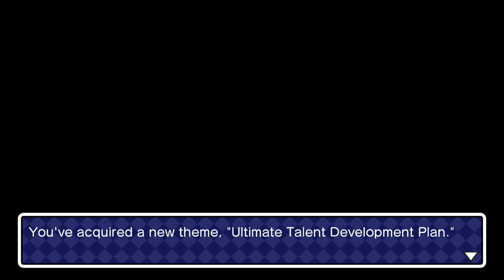High Energy | Lets Play Danganronpa V3 Talent Development Plan | Tenko Chabashira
Lets Play Danganronpa V3 Ultimate Talent Development Plan Part 1! Today, we develop Tenko Chabashira. Discord Invite

From the Steam Store Description:

Welcome to a new world of Danganronpa, and prepare yourself for the biggest, most exhilarating episode yet. Set in a “psycho-cool” environment, a new cast of 16 characters find themselves kidnapped and imprisoned in a school. Inside, some will strike, some will die, and some will be punished. Reimagine what you thought high-stakes, fast-paced investigation was as you investigate twisted cases and condemn your new friends.

Key Features
A New Danganronpa Begins: Forget what you thought you knew about Danganronpa and join a completely new cast of Ultimates for a brand-new beginning.

Mysteries: In a world where everyone is trying to survive, nobody’s motivations are quite what they seem. Use your skills to solve each new case or meet a gruesome end.

Lie, Panic, Debate! The world is shaped by our perception of it. Fast-paced trial scenes will require lies, quick wits, and logic to guide your classmates to the right conclusions.

New Minigames: Between the madness of losing peers and deadly trials, enjoy an abundance of brand-new minigames!

Get it on Steam now.

This is my Danganropa V3 Ultimate Talent Development Plan blind playthrough, which I hope you enjoy as we help Kaede Akamatsu, Shuichi Saihara and the others! Let's continue with the post game after the Danganronpa v3 ending. Enjoy my reaction!

Danganropa V3 is developed and published by Spike Chunsoft Co.